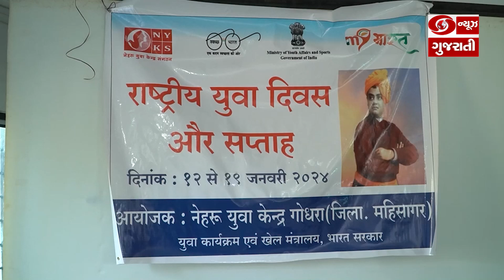મહીસાગર: રાષ્ટ્રીય માર્ગ સુરક્ષા સપ્તાહ અને રાષ્ટ્રીય યુવા દિવસ અંતર્ગત જનજાગૃતિ કાર્યક્રમ યોજાયો